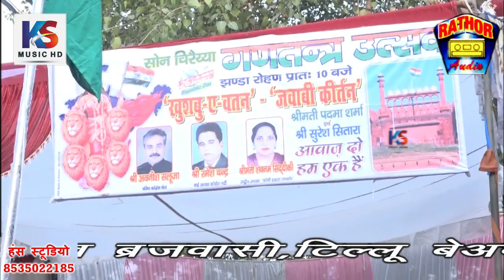आदि और अंत मे अंतर |भाग 9|भन्नानापुरबा कानपुर| जवाबी सुरेश सितारा & पदमाशर्मा | padama sharma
यह कीर्तन कम्पटीशन भन्नानापुरबा कानपुर  विशेष प्रसारण आपको पसंद आए तो लाईक और शेअर कमेंट करे और हमारा चैनल सब्सक्राइब नहीं किया तो अभी करे घंटी बाला बटन दवायें जिससे हमारी वीडियो आपको पहले मिल सके YouTube पर देश विदेश में अपना प्रोग्राम प्रसारण कराने के लिए सम्पर्क करे हंस स्टूडियो फ़िरोज़ाबाद मोबाईल न.8535022185 कशिश सिंह राठौर प्रियांशू सिंह राठौर कमलेश सिंह राठौर हंस स्टूडियो फ़िरोज़ाबाद Recording - Hans Studio Firozabad C&P-K.S.Cassette Center (Regd.)Firozabad